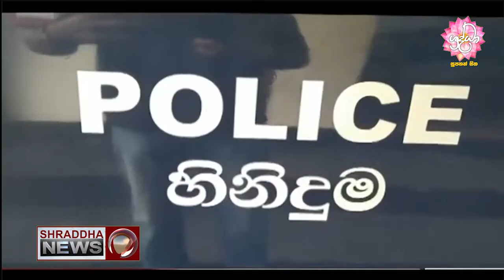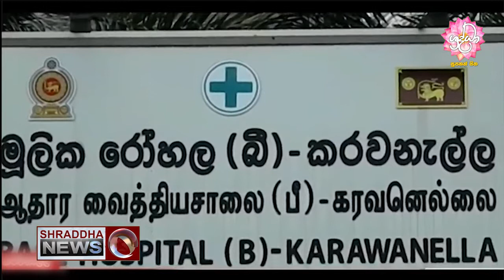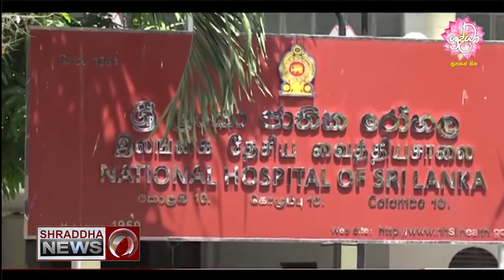ඊයේ වාර්තා වූ කොවිඩ් මරණ 5න් 3ක්ම කොළඹින්...(2020-11-14)